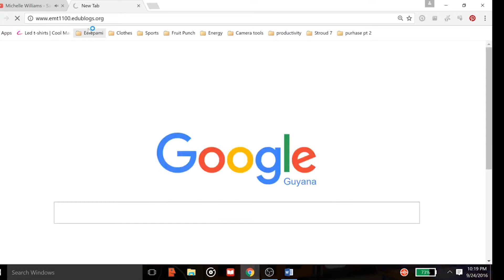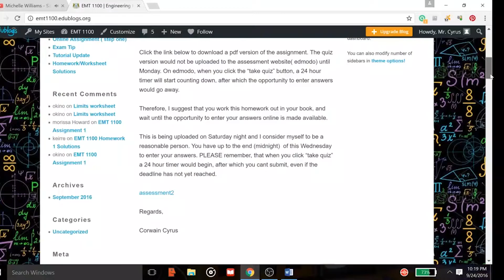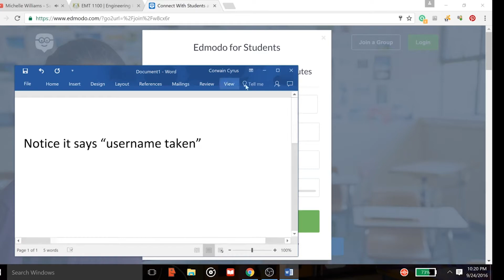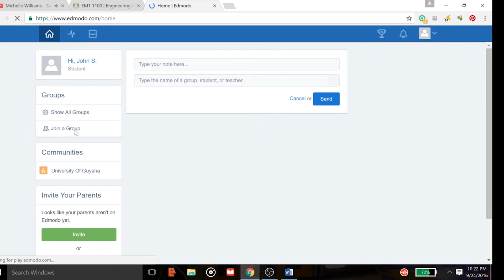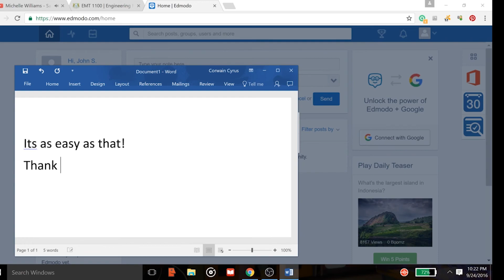Edmodo Sign-Up Demonstration